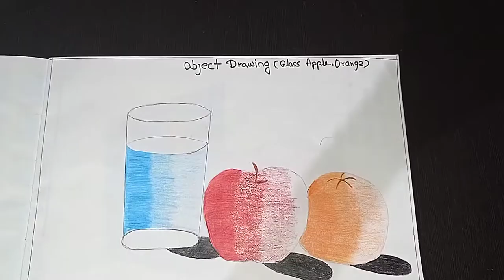Object Drawing (Glass,Apple and Orange)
Object Drawing
(Glass🥛, Apple 🍎, Orange 🍊)